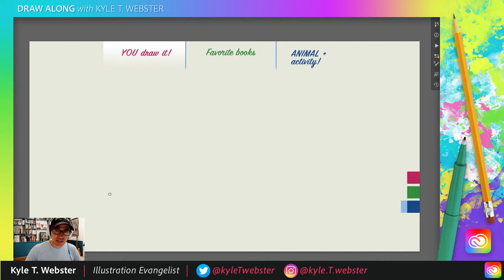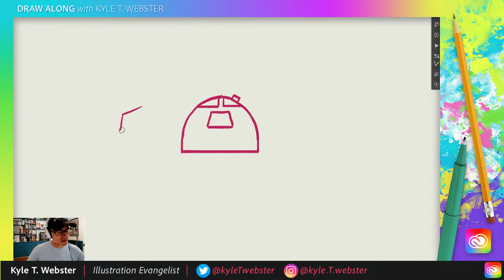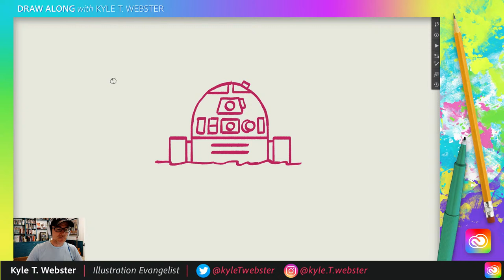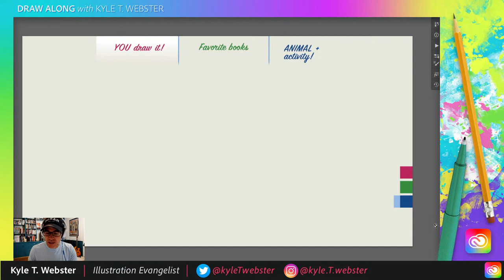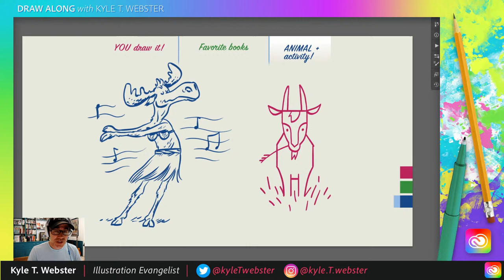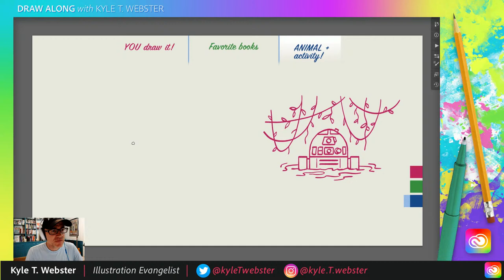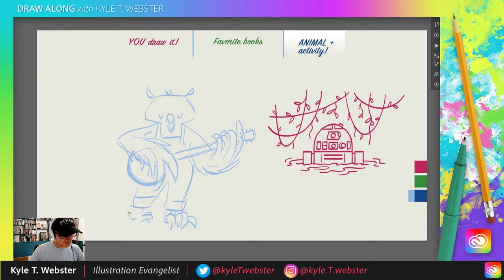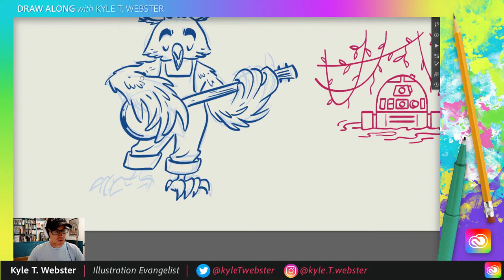Draw Along with Kyle T. Webster - R2-D2 Droid! | Adobe Creative Cloud